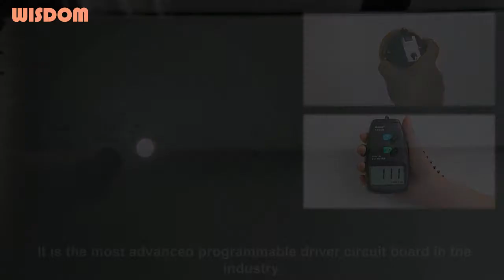WISDOM Video KL Cap Lamp KL5M KL8M KL12M Introduction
WISDOM Miner's Cap Lamp
Introduction Video of
KL Cap Lamp KL5M KL8M KL12M
CTTO